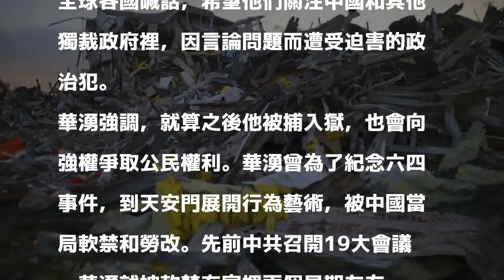分享北京清除低端人口影片 中國藝術家遭圍捕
〔即時新聞／綜合報導〕中國北京大興區公寓火災19死，讓當局以消防安檢為由，驅逐外來打工族、低收入戶等「低端人口」，將他們從住所裡趕出，並迅速拆除建築物。北京行為藝術家華湧，將政府驅趕民眾的影片上傳到網路，隨即遭當局搜捕。

發表評論評論如下。